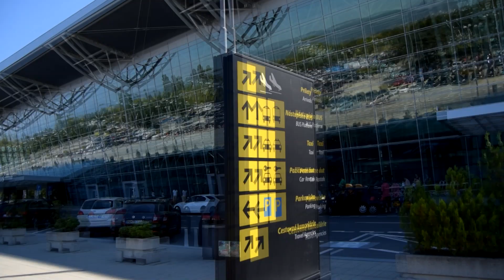رحلة أنس في سلوفاكيا | AnasTrips Slovakia